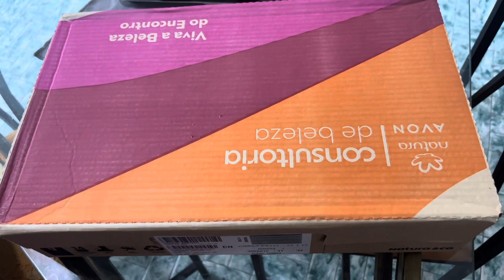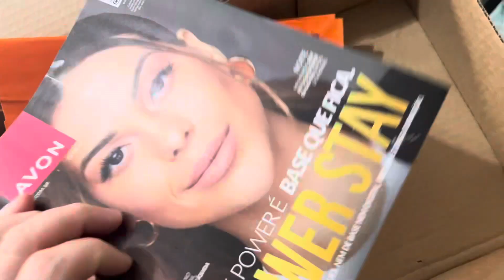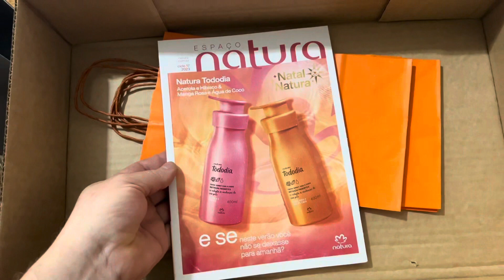Abertura de Caixa do Ciclo 15/2023 com os lançamentos Kaiak O2 e as revistas de Natal Natura e Avon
Ney Neville, seu Lider Natura e Avon👨